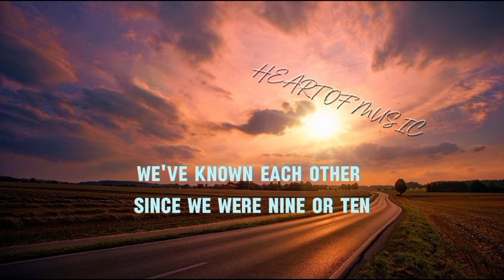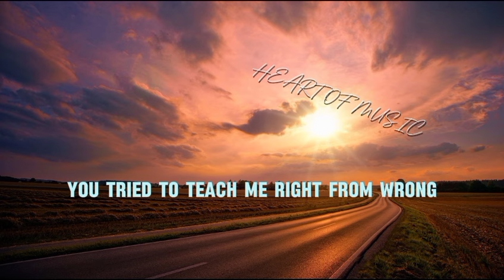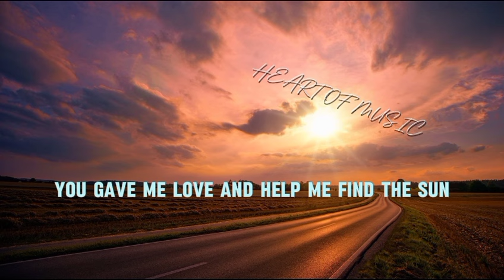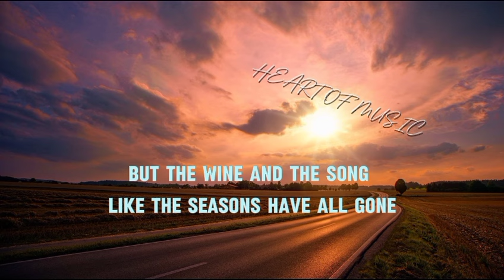Westlife - Season In The Sun/ Song Lyrics